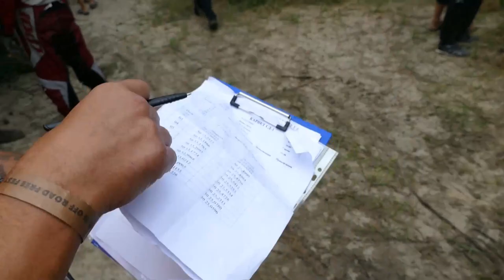Тут тонут но не все, УАЗ смог RFC Ukraine 2020 второй этап ТОЛОКУНЬ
После первых двух экипажей, УАЗ показал что трасса правильная и проходная